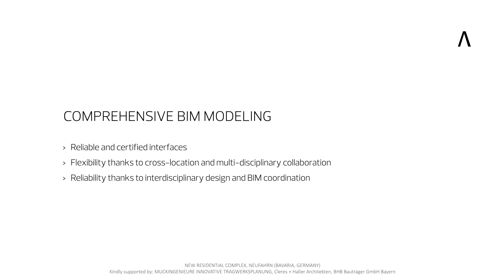Allplan Engineering Building BIM aided design